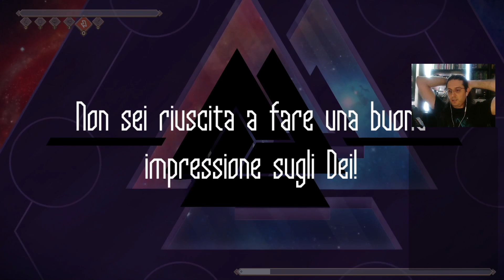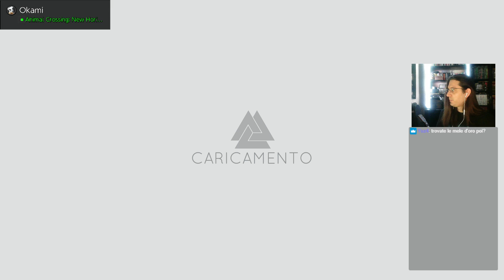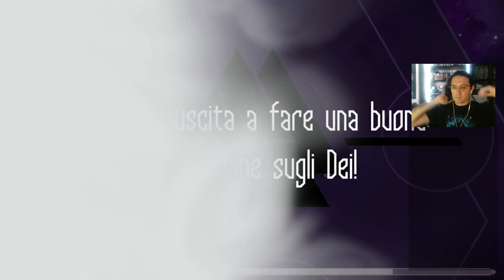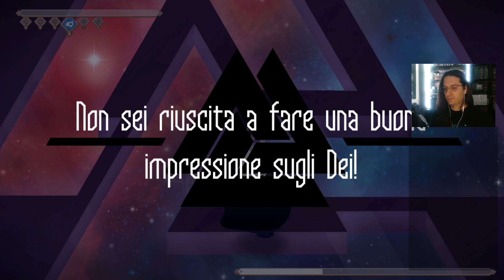[ITA] Jotun: Valhalla Edition 06) Odin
Ultimo boss... difficilissimo, come ricordavo...

Saremo degni di raggiungere il Valhalla?